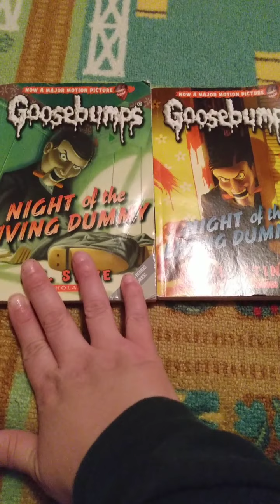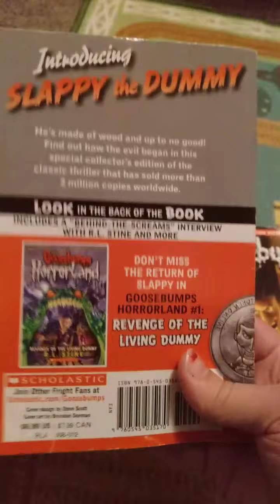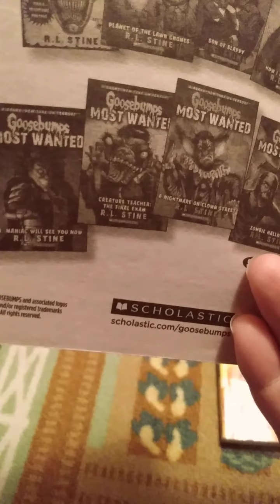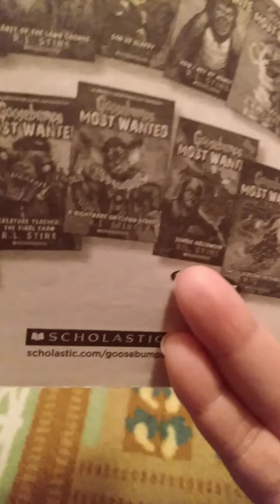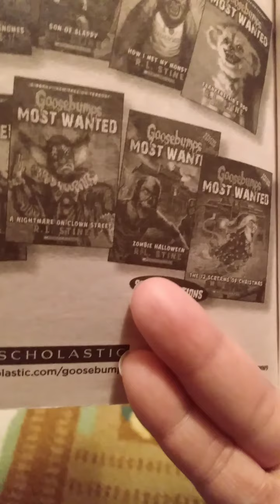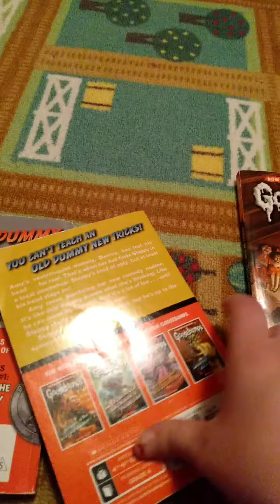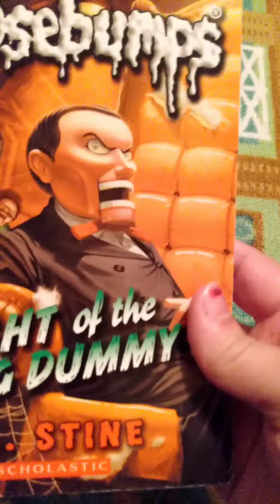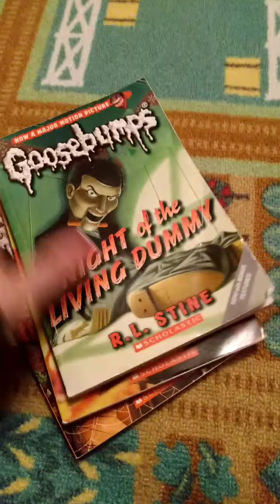Goosebumps Slappy........Update on haunted mystery box items...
The mystery box wasn't a hoax. Its real. The wind chime rings without being touched 😧